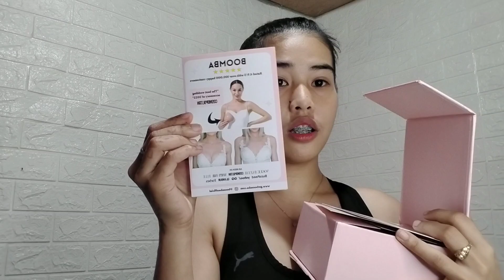FIRST EVER DOUBLE SIDED STICKER WITH PAD NIPPLE TAPE🤫 BRA NO MORE / ANGELICA DELAR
Hi guys! I'm back for how many months na hindi naka upload. Finally, naka upload na ng video for 2023!

Welcome to my small channel!
I hope you enjoy all my videos😍

TO CHECK IT OUT.

ANGELICA09598

Enjoy shopping!🤩

Thank you and I love you guys!😘